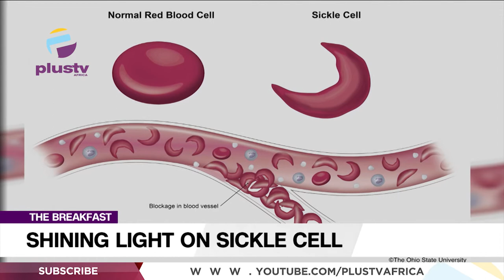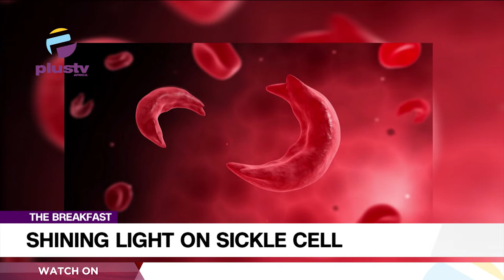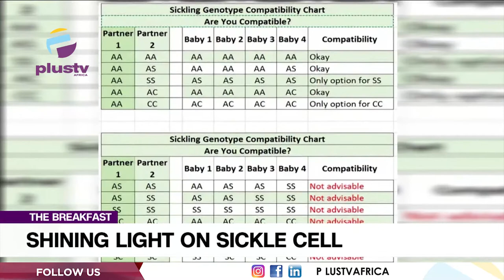Sickle Cell Day: Discussing Sickle Cell, Signs & Symptomps | THE BREAKFAST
Dr. Anire Chima-Oduko, Public Health Physician, Lagos University Teaching Hospital